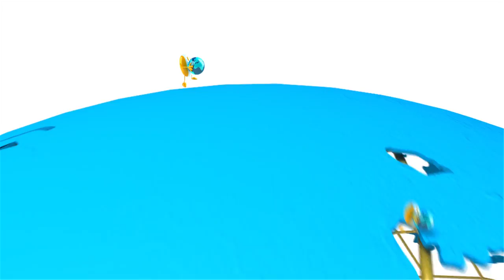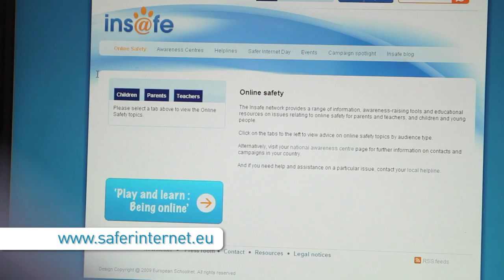Safer Internet Day (SID) - generic video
This short video provides an overview of Safer Internet Day, showcasing past campaigns from a volleyball game in Italy to a flashmob in Latvia.

This is an extremely useful tool for introducing the concept of SID to those who are not yet familiar with it. Why not show it in assembly, or have it playing in your school reception area?

Credits:
Presenter - Austris Štāls
Location - Microsoft London Offices and Blackheath High School
Filmmaker - White Night Films Ltd

Thanks to the Latvian Safer Internet Centre, the staff and pupils of Blackheath High School and Microsoft for all their help in creating this video.